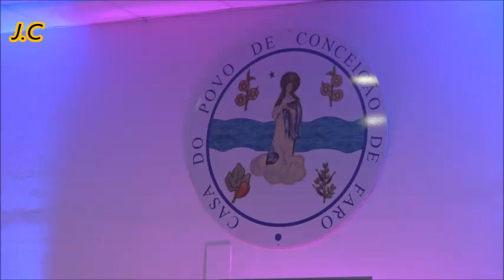1º GALA DE ACORDEÃO CASA POVO CONCEIÇÃO FARO 2023 ENCERRAMENTO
Encerramento da gala com todos os participantes e com alguns elementos do grupo folclórico Casa Povo Conceição Faro  tocaram e cantaram a marcha da Conceição